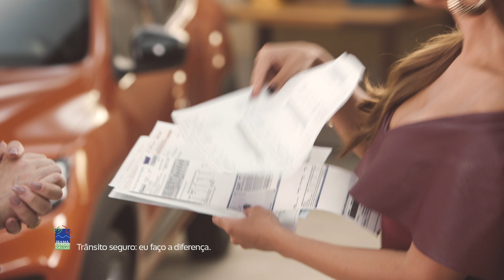Renault | La Pagadora: Boletos | Fev 2019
Se os melhores dramas são os mexicanos, você não pode perder: La Pagadora!

A mais nova produção DPZ&T para a Renault tem uma promoção bem especial

Siga nossos trabalhos!